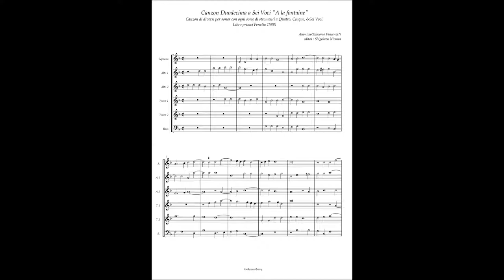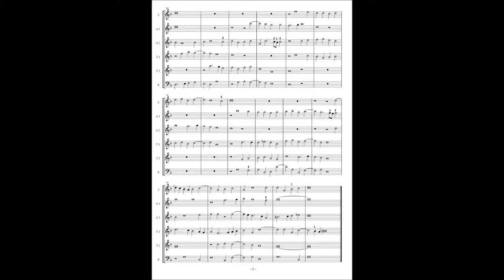Canzon di diversi per sonar(1588) Canzon 12 à6 "A la fontaine" (Adrian Willaert)